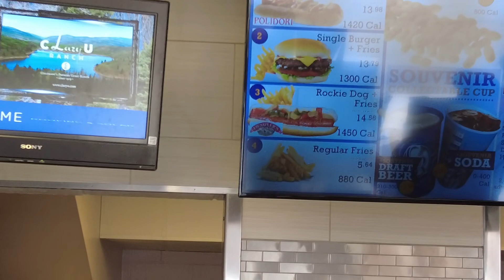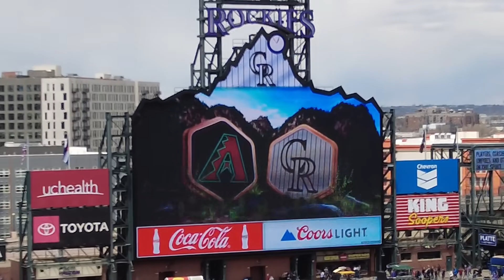FUI A UM JOGO DE BASEBALL NOS ESTADOS UNIDOS - *Rockies vs Diamondbacks*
Fui ao jogo de baseball de Colorado Rockies vs Arizona Diamondbacks. Nesse vídeo, você vê como é o estádio, um pouco do jogo, o que passa no telão, desafios de intervalo e comidas.

🔴 eBook 1: QUERO IR PRA FORA! E AGORA? 5 PILARES PARA SUA NOVA VIDA NA GRINGA
🔴 eBook 2: COMO ESTRUTURAR SEU CV PARA FORA DO PAÍS
🔴 eBook 3: COMO ESCREVER UMA COVER LETTER DE SUCESSO!

🔴 SEGURO DE VIAGEM É COM A COMPARAR. Faça sua cotação já.

Alemanha a Dois Podcast